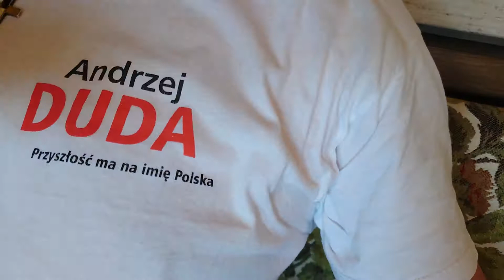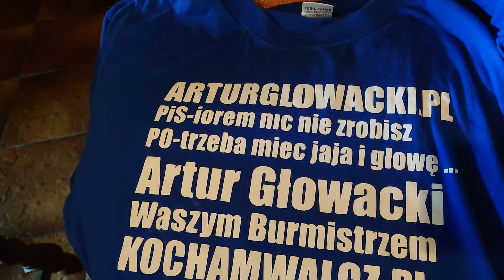GEBURTSTAG VON HERMAN BRUDER JOHAN..TVAG AG MEHR UNTER